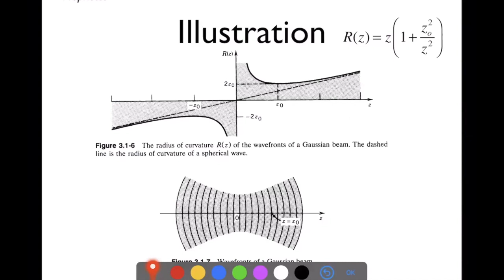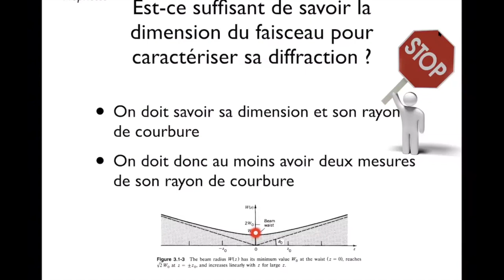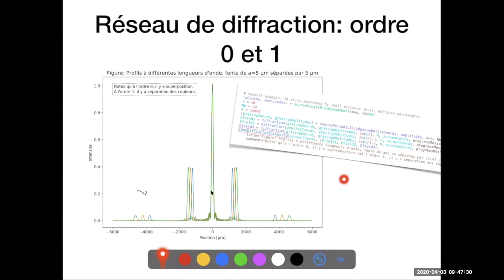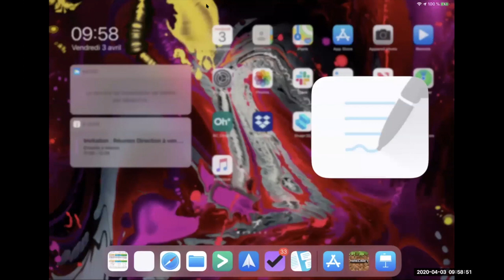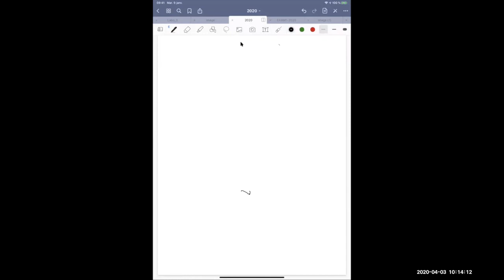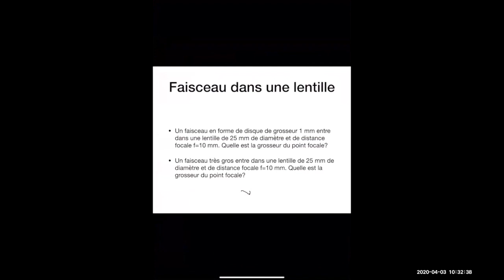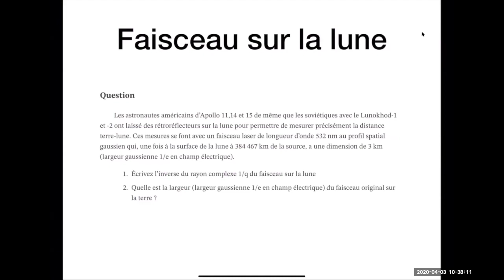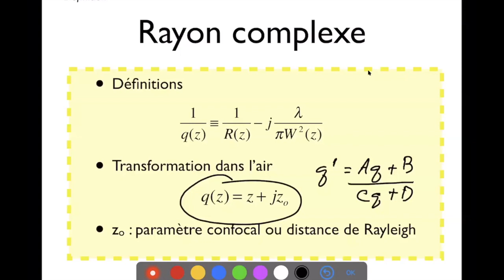Cours : 6.Exemples faisceaux gaussiens